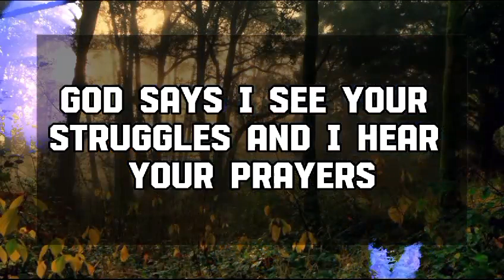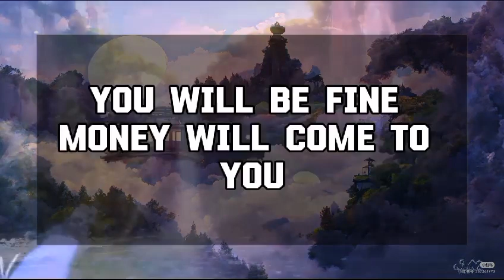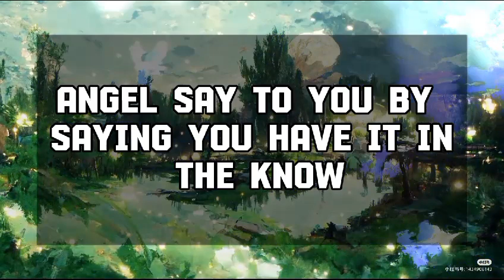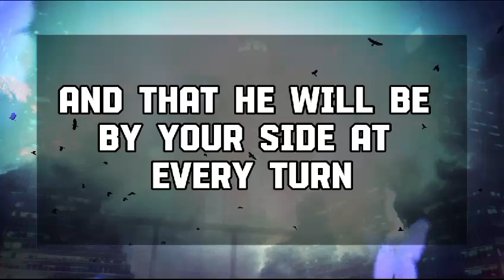🕊️God says: A famous politician has been💌Jesus Message 1111 || Universe message || Angel message